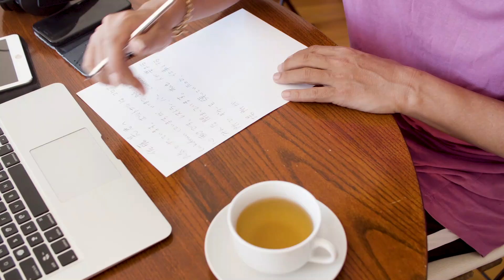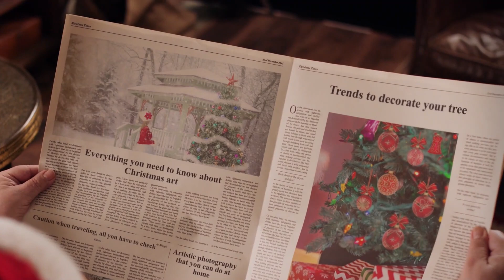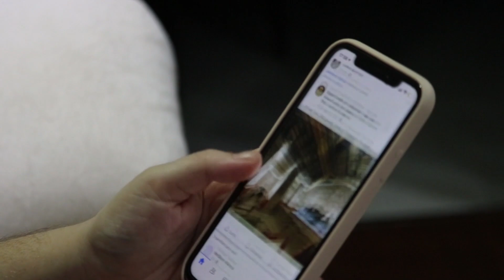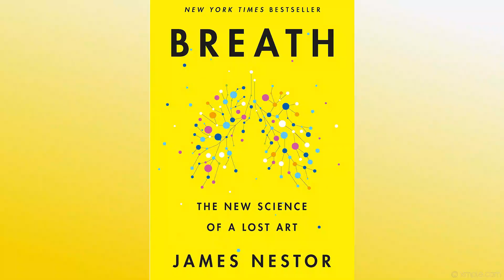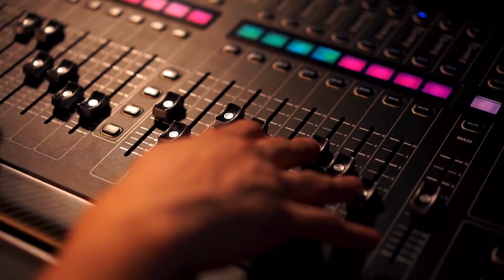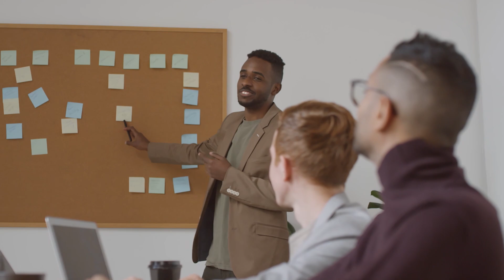TO IMPROVE FOCUS 10 TIMES | 10 മടങ്ങു ഫോക്കസ് വർധിപ്പിക്കാൻ | Shivajyothi Media Keralam